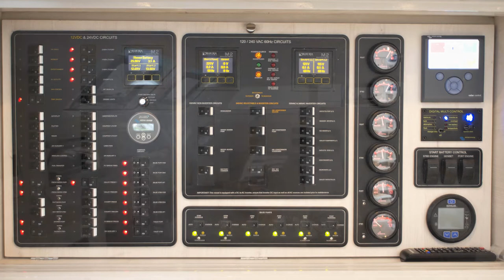Majestic 570 Fly - Salon/Galley/Cockpit (Get Along)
Royal Cape Catamaran's new Majestic 570 Fly has lots to brag about. Here we see the stylish and spacious salon, galley and cockpit of the recently launched Majestic 570 fly "Get Along".

One will be very impressed by the sense of airiness and space of the very well equipped and laid out salon/galley area. Different layout options for the galley include a forward facing u shape, or an aft facing u, or a galley with an island  for work surface and storage offering more free-flow while accommodating the oven and hob, the convection microwave, the fridge, freezer, double sink , dishwasher, storage for crockery, cutlery, glassware, appliances, utensils and provisions.

Special mention is made of the forward facing hatches giving good visibility, natural light and ventilation which helps dissipate heat and odours from the galley and salon. Comfortable salon seating and coffee/dining table with wine rack offer folk the opportunity to dine, view TV or socialise.